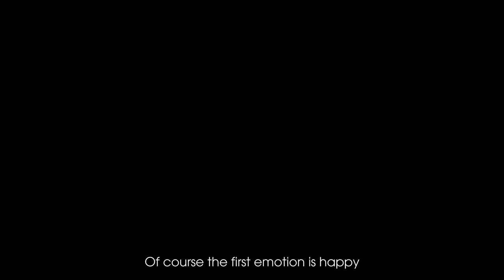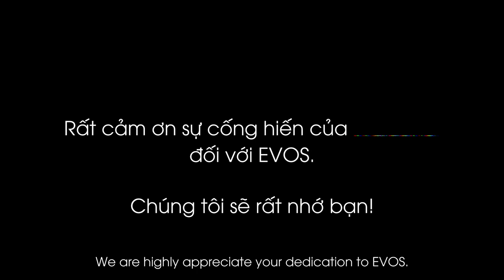EVOSRAWR 10: Tạm biệt Warzone [Exit the Warzone]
Tạm biệt Warzone! Chúng tôi sẽ rất nhớ cậu.

Đây là Kênh Chính Thức của EVOS eSports Việt Nam!

This is The Official YouTube Channel of EVOS eSports Vietnam!